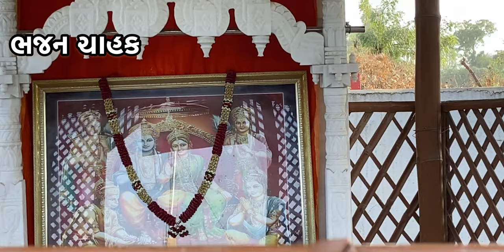Dhatosan Hanumanji Mandir || રામ Kuteer Vada